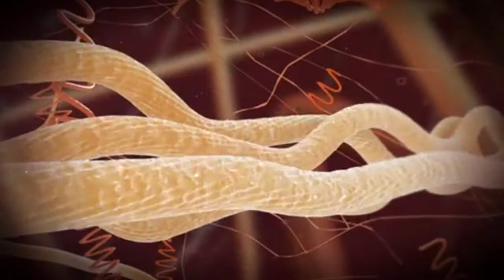Tratamentos FISIOFORMA | Flacidez